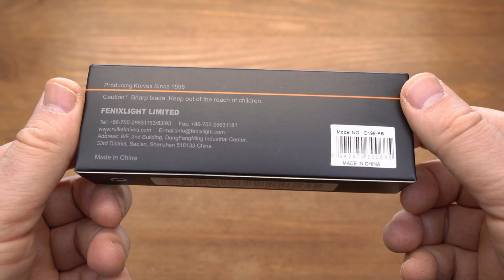Новый РАБОТЯГА на ШАЙБАХ! / Ruike D198-PB